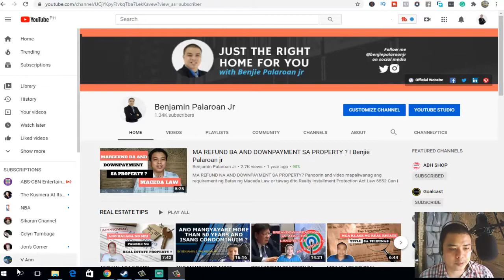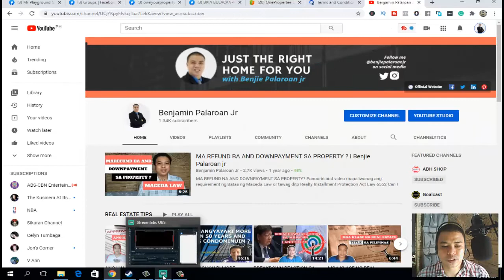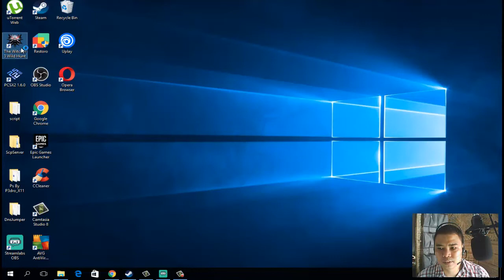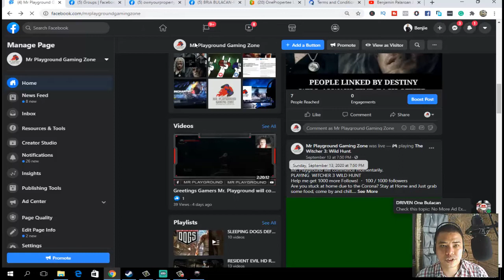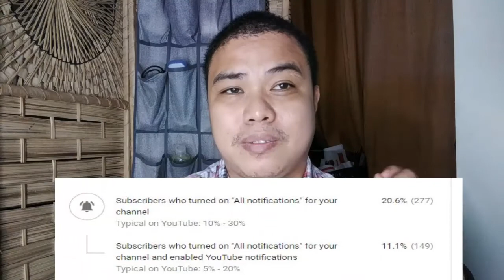HOW TO CONNECT V8 SOUND CARD TO PC ? I Benjie Palaroan jr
This is regarding about HOW TO CONNECT  V8 SOUND CARD TO PC ? I hope can help this video to your set up of your v8 sound card to your computer.

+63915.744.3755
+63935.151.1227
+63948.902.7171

DONT CLICK THIS !